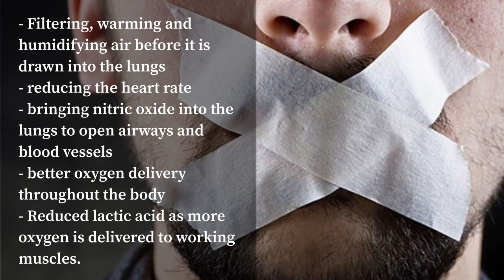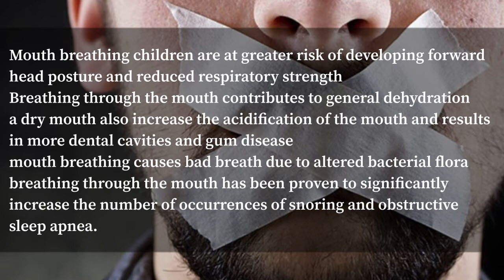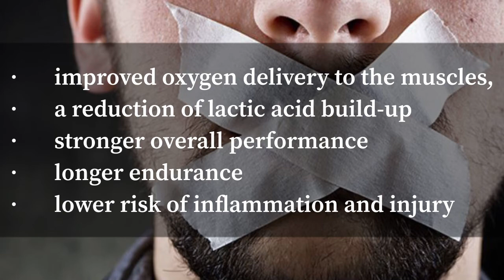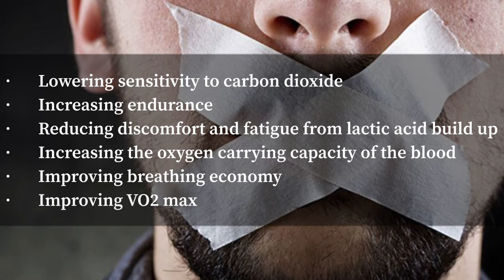The “why” series Episode 8 - Nasal breathing